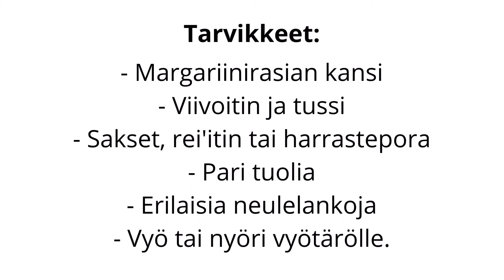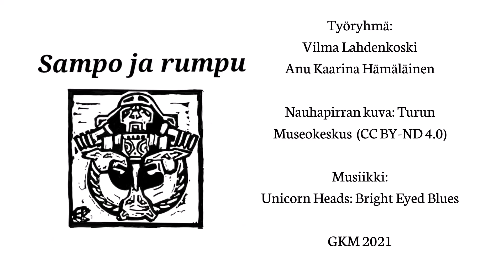Sampo ja rumpu: Kudotaan! Pirtanauhaa margariinipurkin kannella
Pirtanauha on perinteinen käsityötapa, jota voi tehdä yksinkertaisilla välineillä.
Tarvitset tähän margariinirasian kannen, sakset, rei'ittäjän tai muun terävän, sakset, tussin, viivoittimen, erilaisia lankoja ja vyön vyötärölle.
Sampo ja rumpu on Gallen-Kallelan Museon perhekerho, jossa tehdään kuvataidetta ja käsitöitä. Korona-aikaan kerhoilemme videoiden välityksellä.

Videolla nähtävä nauhapirran kuva Turun Museokeskuksen kokoelmista, ja musiikki Unicorn Heads: Bright Eyed Blues.

GKM 2021